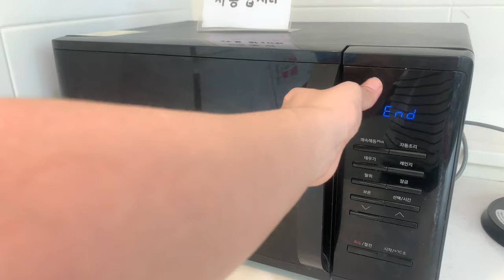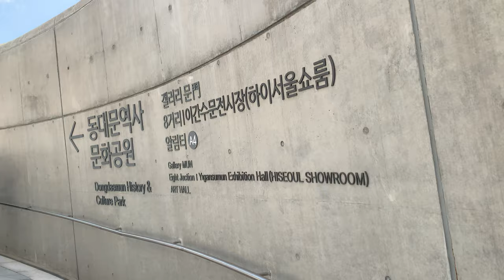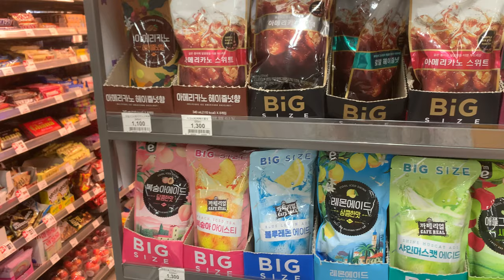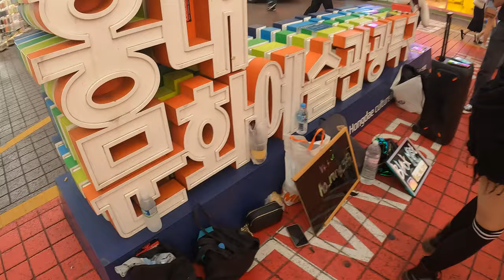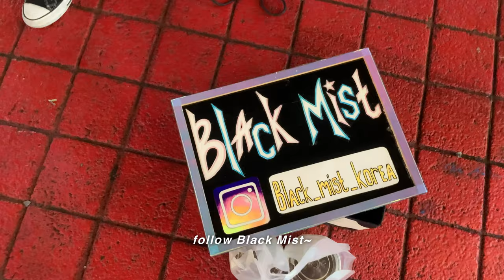busking at Hongdae 💃, shopping essentials 🛍️, chilling around the neighborhood 🥤| heymisstatj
♡ KOREA VLOGS ♡
~ FLYING TO SOUTH KOREA (Requirements):

♡ ABOUT HEYMISSTATJ ♡